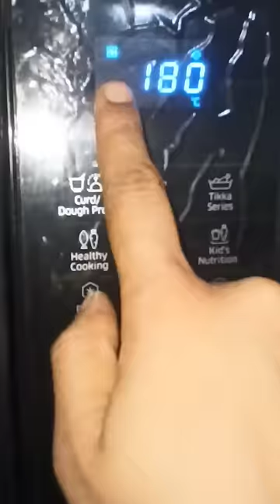Microwave Oven Cake Recipe#shorts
Microwave Oven Cake Recipe#shorts#shortsvideo#shortsyoutube